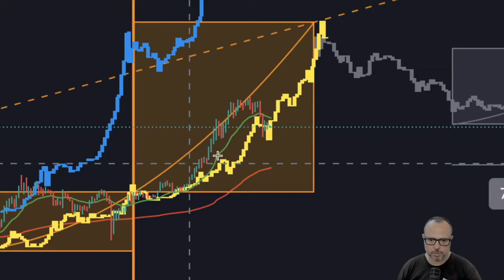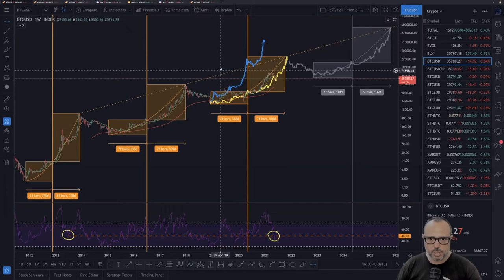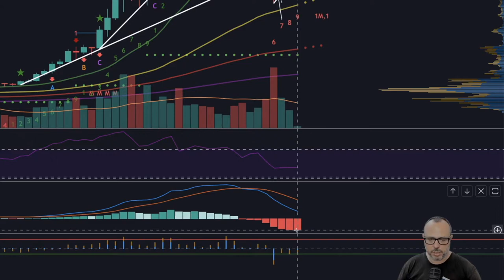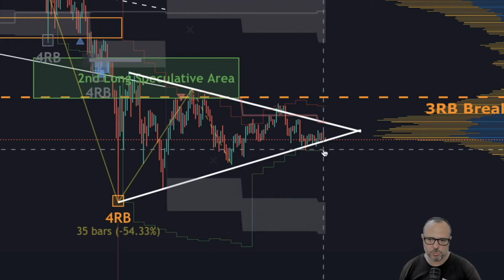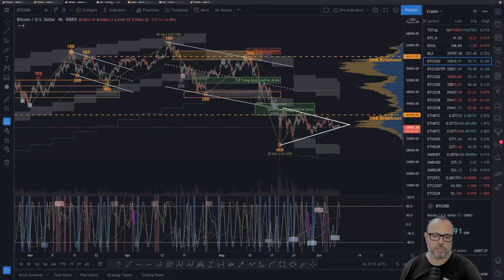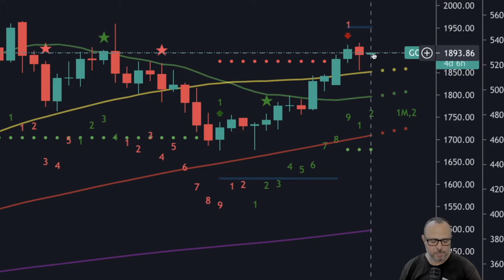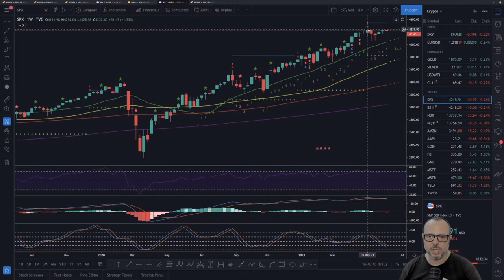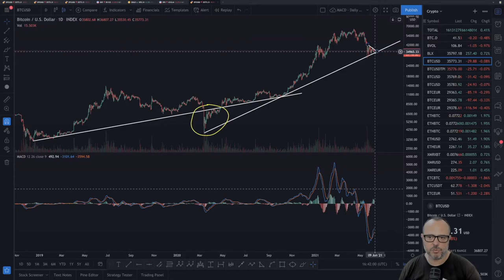F You Money! [E65] Bitcoin Accumulates! Keyword: PATIENCE! No Technicals/Signs To Decide On Trades.